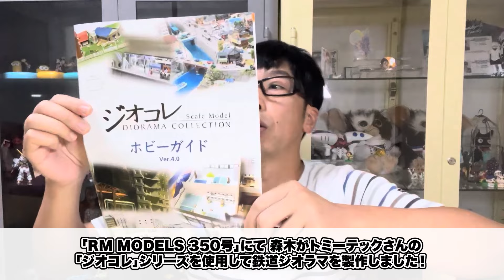森木が初めてのジオラマに挑戦！ジオコレで作るお手軽な街作り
今回のジオコレ製作の様子はRMモデルズ Vol.350 2024年11月号にて掲載されています。

【吉本プラモデル部初の書籍が発売中！】